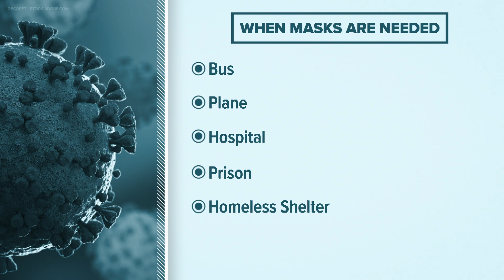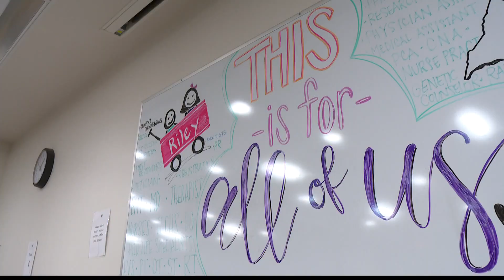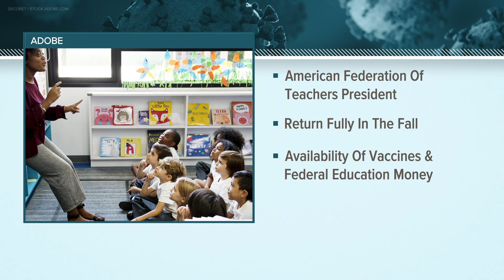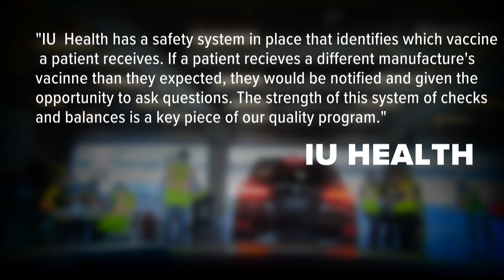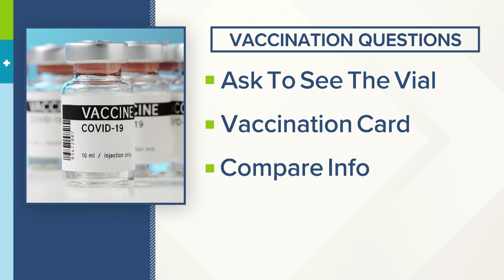Indiana coronavirus updates - May 13, 2021